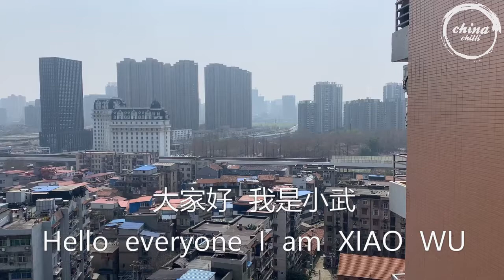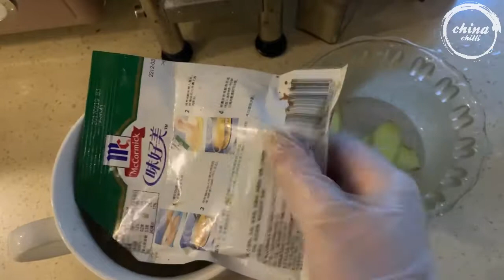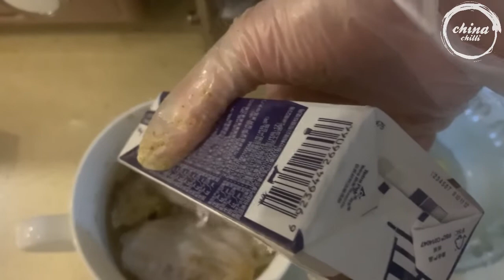Chinese Food-Wuhan 48 day,Secret tonkatsu, made according to the points, crispy and delicious!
武漢目前日常人們是怎麼生活的？就在武漢美食日記 wuhan food home cooking diary, how people live and eat now in china city Wuhan

Filming Device
Camera: Sony A7m3
Lens: Zeiss FE 24-70mm
Microphone: Rode Videomic Streetfood ChineseFood Wok hei